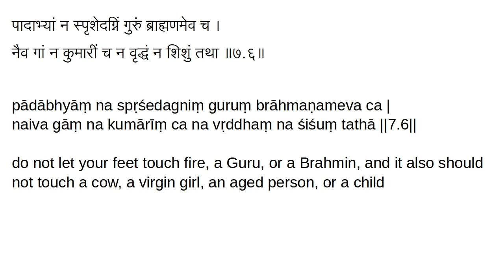7.6 Old Chanakya Strategy: Aphorisms